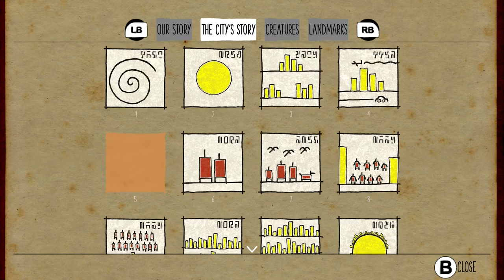Submerged (Ep. 5 - Missed Secrets and Landmarks)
Welcome to my playthrough of Submerged, a game where you explore a ruined city searching for supplies to help you and your little brother.

A press key of this game was given to me by Uppercut Games at no cost.